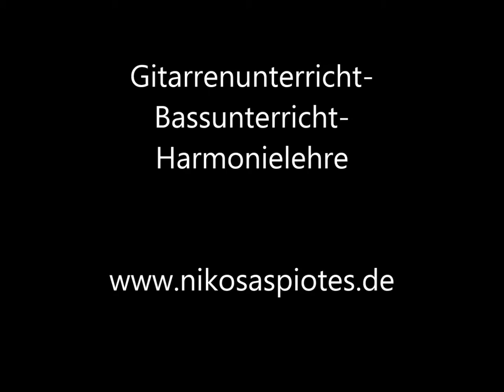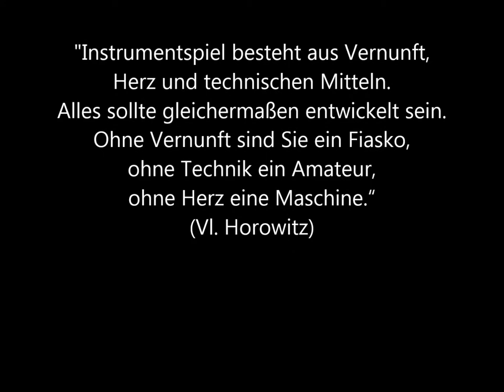Gitarrenunterricht in Bamberg / Trailer 2014 / / Nikos Aspiotes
"Das grundlegende Prinzip meines Unterrichts ist, dass das Instrumentspiel erst dann Spaß macht, wenn man es beherrscht und nicht andersherum (so wie viele „Lehrer“ es behaupten).
Schwerpunkt des Instrumentalunterrichts ist die spieltechnische und musikalische Ausbildung. Rechte und linke Hand-Technik, Solo, Improvisieren, Rhythmik, Tonleiter, exotische Skalen (z.B. Kirchentonleiter, Synthetic Modes, verminderte und übermäßige Tonleiter), Arpeggios; Arrangieren, Musiktheorie und Harmonielehre von Antike bis Gegenwart. Mein Ziel ist die Sensibilisierung für Musik, die Vermittlung elementarer musikalischer Fähigkeiten und Erfahrungen mit eigener musikalischer Gestaltung. Mein Repertoire umfasst: Mittelaltermusik, Barock und Klassik; Blues, Jazz und Latin, Jazzrock und Fusion; Funk und Rock ´n´Roll, Rock und Heavy Rock. Hier einige Ausschnitte vom Unterricht".